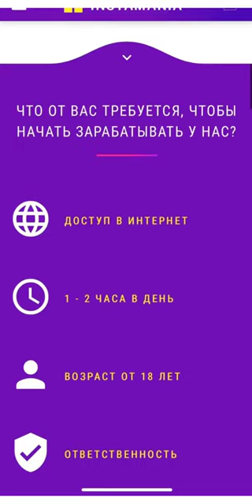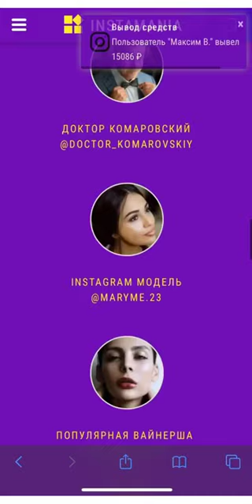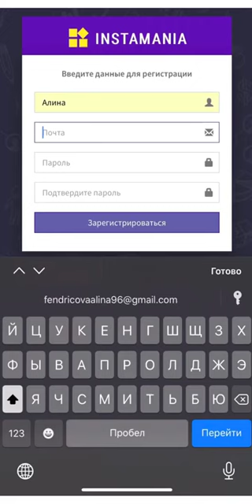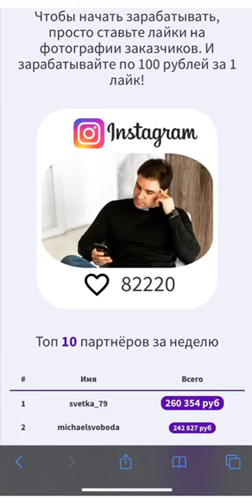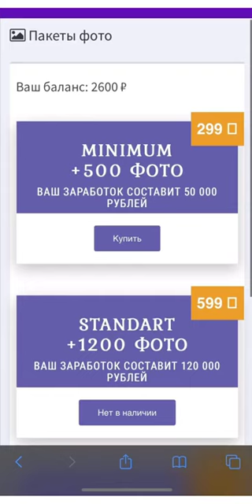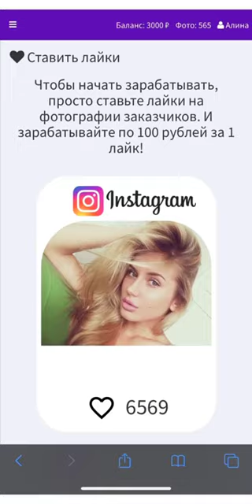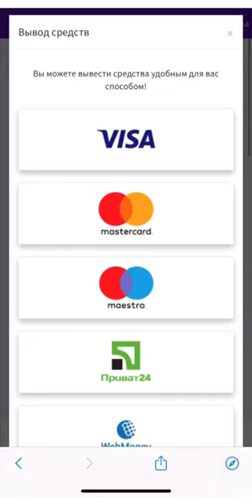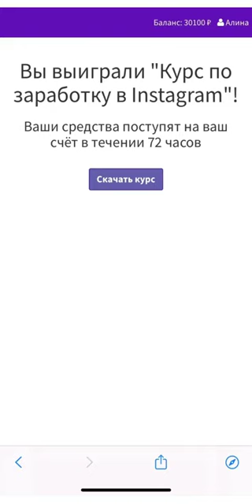НОВЫЙ ЗАРАБОТОК В ИНТЕРНЕТЕ 2020 БЕЗ ВЛОЖЕНИЙ!!! КАК ЗАРАБАТЫВАТЬ В ИНТЕРНЕТЕ ДЕНЬГИ#